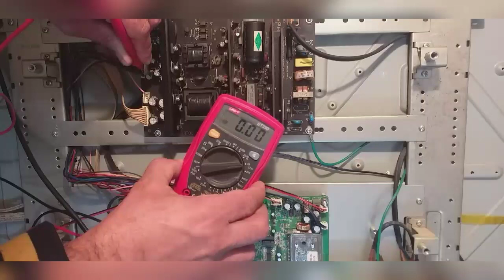LCD TV Black Screen No Display no Backlight Power Supply Reappear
Zainalitv #37"LcdTvPowerSupply